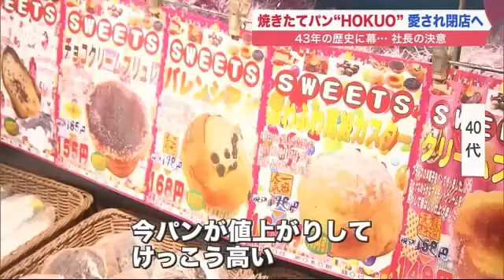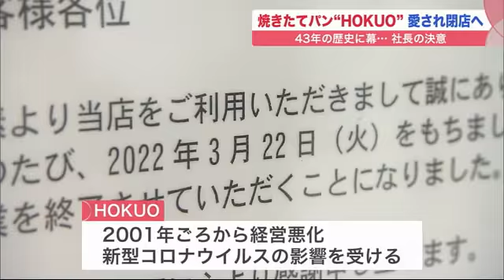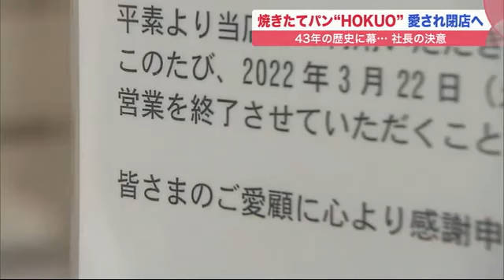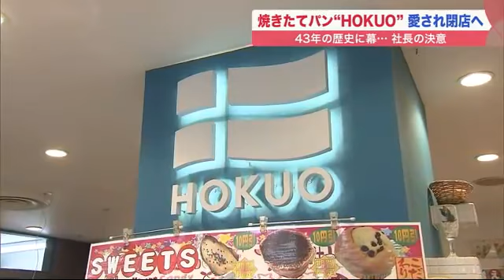パンの名店"HOKUO"閉店へ…「とてもショック」43年の歴史に幕もファンの熱意受け新店舗を模索 (22/03/19 06:30)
札幌発祥のパン専門店、HOKUO（北欧）。

　3月に最後の1店舗が閉店を迎えますが、閉店が決まってからも連日多くのお客さんが来ています。

　「いらっしゃいませ、21年間ありがとうございました」

　HOKUOの斉藤 豪 社長(47)。

　自ら店頭に立って接客します。

　3月、HOKUO最後の1店舗が閉店し43年の歴史に幕を降ろします。

　多くの人をとりこにした味にこだわってきた焼き立てパン。

　20代女性：「ここの塩パンが大好きだった。最後のお店で閉店はすごいショックでした」

　40代女性：「今パンが値上がりしてけっこう高い。値段も手ごろでおいしかった。閉店になるまで買いに来る」

　閉店が決まったあとも絶えないお客さん。それが、社長の決意を後押ししました。

　HOKUO 斉藤 豪 社長：「HOKUOはつぶしてはいけないのかな」

　1979年に創業した“北欧”。最大で37店舗を構え、北海道を代表するパン専門店でした。

　その礎にあるのは、こだわりぬいた生地です。

　HOKUO 福田 智昭 製造部長：「主に上級の一等粉、強力粉に薄力粉をブレンドしている。一般的な生地よりは卵などが多く、リッチな生地で作っている」

　その生地をベースに8時間の手間をかけ生まれたミルクパンのプルニエが、HOKUOの原点です。

　HOKUO 斉藤 豪 社長：「もともと“北欧”にはこの1種類しかない。酪農王国北海道にちなんで始まった」

　しかし、競争が激しくなり2001年ごろから経営が悪化。店舗数を減らしましたが、新型コロナウイルスが追い打ちをかけます。

　HOKUO 斉藤 豪 社長：「コロナ禍になってどうしようもない状態で、手稲店を閉店せざるを得なくなった。最後に残ったのはアピア店だった。アピアにも救済措置をとっていただいた」

　一時、前年の30%にまで落ち込んだ売り上げも原価率を徹底的に管理し値上げをせず、接客の改善などにより、わずか1年で150%にV字回復。

　しかし、2022年3月末の契約満了を機に閉めることを決めました。

　HOKUO 斉藤 豪 社長：「今回はけじめということで3月22日で閉店に…」

　3月9日、張り紙で閉店を知らせると…。

　50代女性：「閉店だと聞いたので寄ってみた。高校生のときに学校帰りによく来ていた」

　パンには家族との思い出が詰まっています。

　60代女性：「子どもが『なくなるから買って帰ろう』ということで来た。丸くてトマトのピザ風のがあって。亡くなった母が好きだった」

　50代女性：「娘は知らない世代なので懐かしい話をしていた。昔からあったパンはこれとか、これは知らないとか話しながら買ってました」

　SNSなどで閉店を聞きつけた多くの人が店を訪れています。

　工場もフル稼働し1日4500個ものパンを製造してます。

　HOKUO 斉藤 豪 社長：「その次の日の木曜日くらいからお客さんが2割増え、土曜日には160%、日曜日には220%くらい。わざわざ遠方から来たという人もいた。“北欧”はつぶしてはいけないのかなという風に変わった」

　斉藤社長、ファンの熱意に後押しされ新たなHOKUOを作り上げる事を決意。

　従業員もその想いを受け止めています。

　HOKUO 福田 智昭 製造部長：「ここまで苦楽を共にしたから。くじけないタイプですから社長は」

　新たなHOKUOのイメージをたずねると…

　HOKUO 斉藤 豪 社長：「たくさんもらうのではなく、多くの方から少しのもうけをいただくことで、地域貢献し喜んでもらいたい」

　現在、新店舗探しと、新商品開発へ向けクラウドファンディングの立ち上げなどに奔走する斉藤社長。

　4月中旬にも、また札幌で新たなHOKUOのパンが食べられるかもしれません。